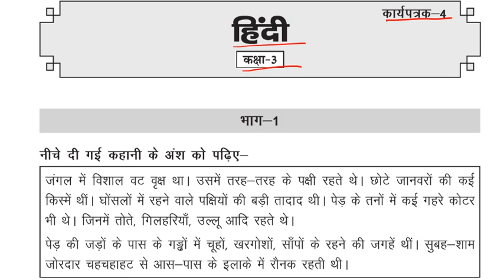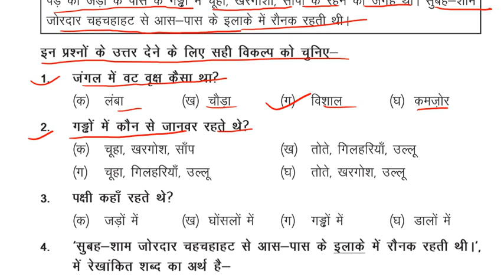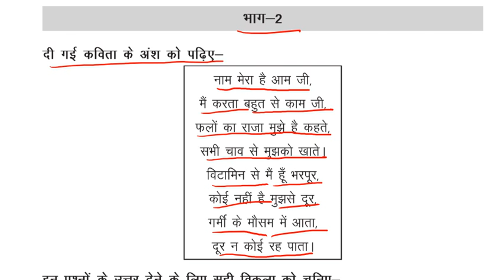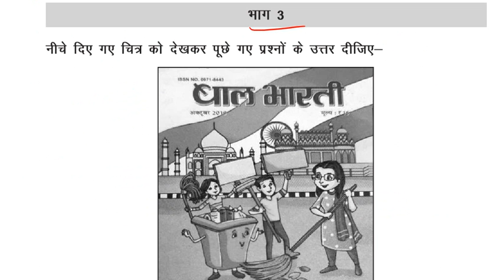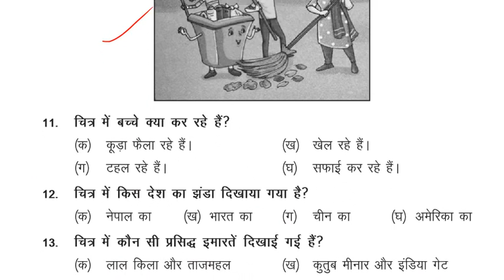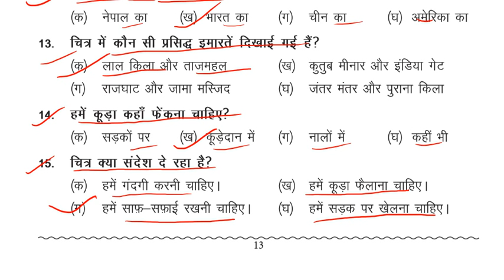SCERT worksheet 4 class 3 Hindi || kids learning